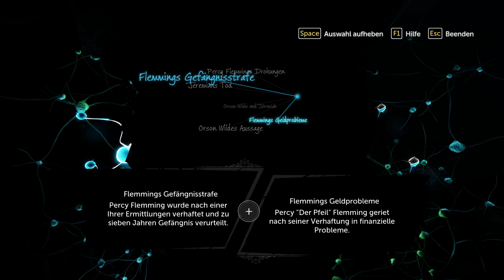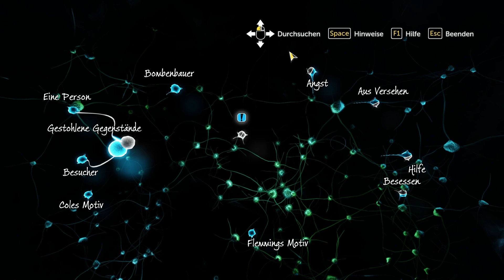SH TDD #019 - Fall 3 Schein oder sein Teil 4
Entwickler & Publisher: Frogwares